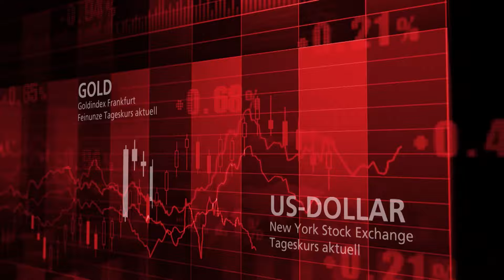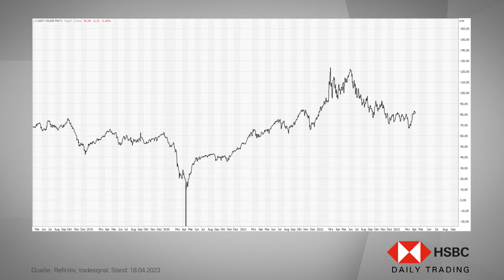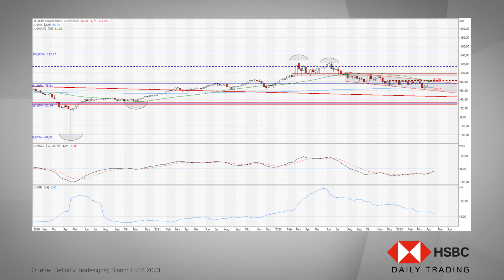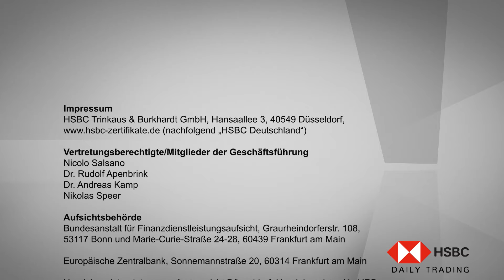Ölpreis im Chart-Check: Schlüsselmarke voraus! - HSBC Daily Trading TV 18.04.23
In dieser Ausgabe von HSBC Daily Trading TV analysiert Jörg Scherer, Leiter Technische Analyse, den Ölpreis der Sorte WTI.